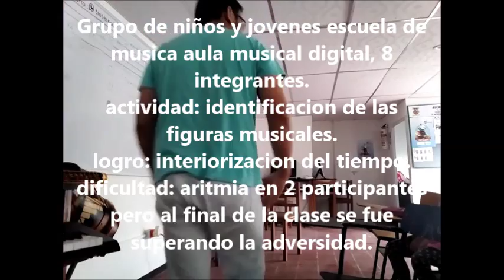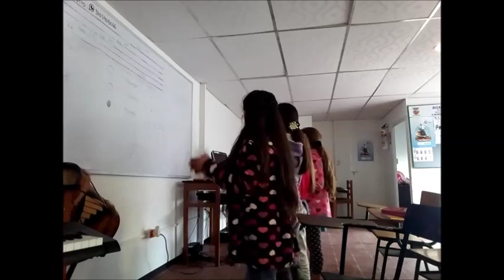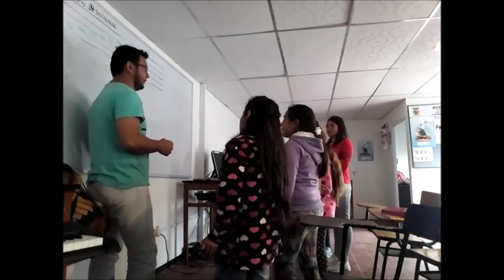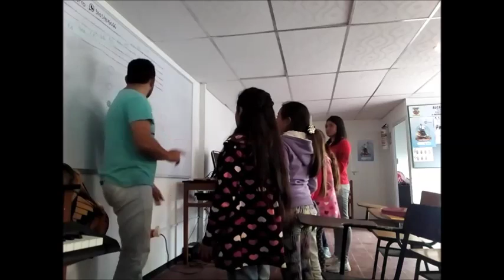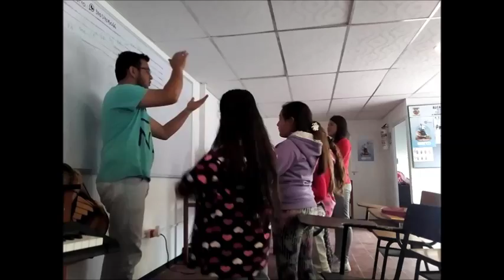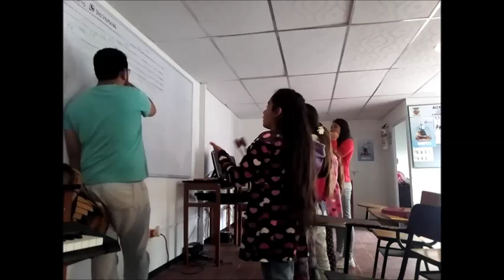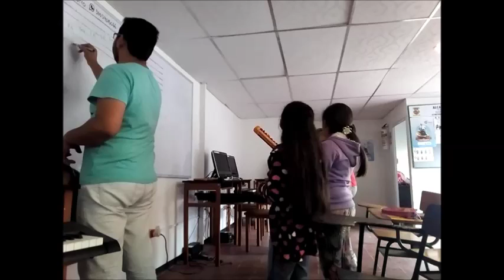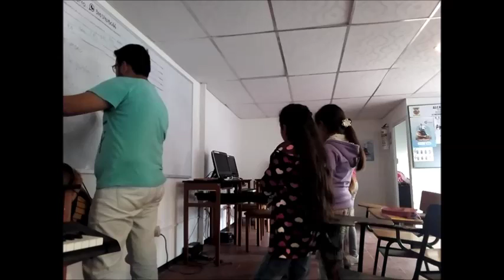VÍDEO #1 INICIACIÓN MUSICAL MURILLO TOLIMA.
Docente: Jorge Luis Pardo Castro
Municipio: Murillo Tolima.
Grupo de Iniciación Musical Aula Musical Digital.
10 Integrantes
actividad: interiorización del pulso y figuras musicales.
la dificultad que se tuvo durante la realización de la clase fue la arritmia de algunos niños, pero al finalizar la sesión se obtuvo el fortalecimiento del grupo y el resultado esperado.